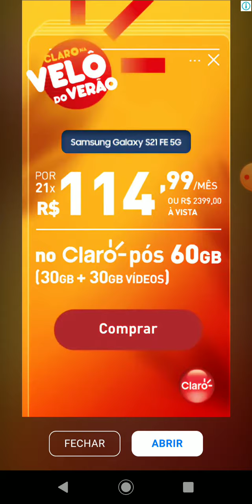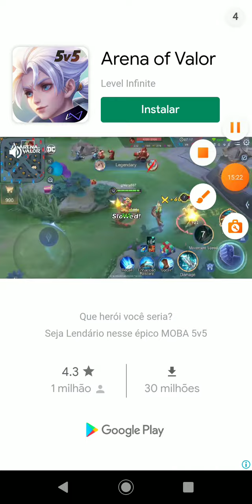ARCHERY- VIREI UM ARQUEIRO